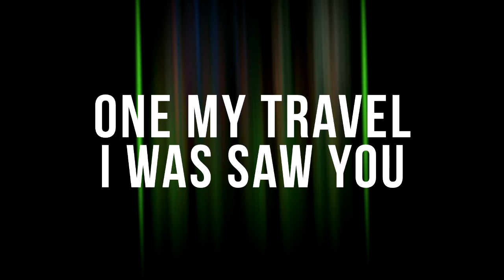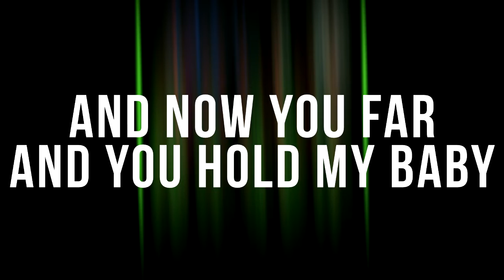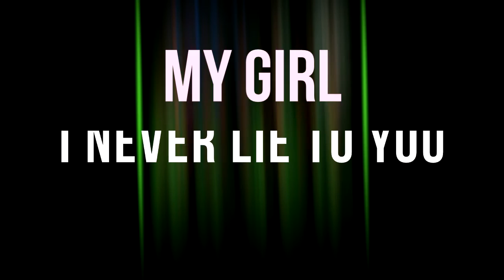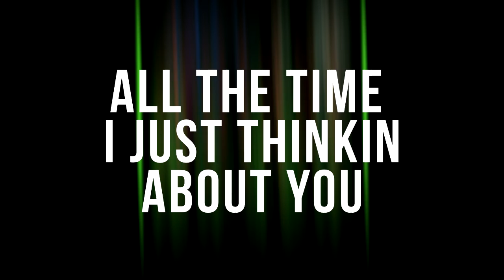Andy & The Mutant Rasta - Message For Sharon (Lyric Video)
Band : Andy & The Mutant Rasta
Song : Message For Sharon
Made by : DSSTR